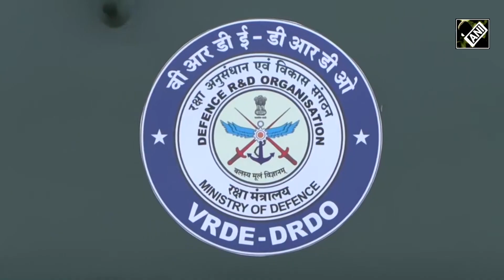DRDO Unveils Indigenous Mounted Gun System All Terrain Firepower with Advanced Crew Protection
DRDO on July 07 unveiled its latest development, The Mounted Gun System (MGS) which is a cross country truck mounted heavy artillery gun system with exclusively developed mobility and crew protection features in its class It has been indigenously developed by involving Indian Industries, DPSU, Premier Academia, under leadership of DRDO MGS has high mobility in terms of gradient, side slope, trench crossing, cross country capability and can operate in desert and mountainous terrain.